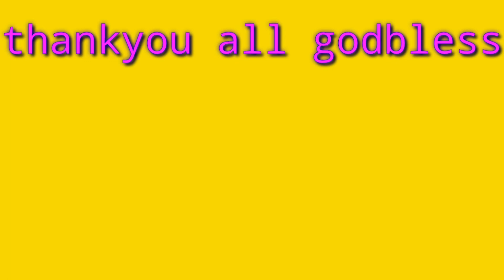ofw ng korea tambay walang work || maliit na lungga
HI GUYS MULI PO MGA BOSS SAMAHAN PO ULIT AKO ATING BAGONG VIDEO 4 TODAY,,,,SKIP MUNA TAYO S ATING WALK TOUR 4TODAY,,,STAY HOME PO MUNA AT SHARE KO LNG UNG ATING GINAWAGAWA HABNG ASA HAWS TAYO. SALAMT PO MULI SA LAHAT ,AT BAHALA NA PO ANG DIYOS AMA ANG MAGBALIK SA LAHAT NG PAGMAMAHAL NYO SA AKING CHANNEL,,INGAT PO TAYO LAGI INGATAN ANG SARILI,,GODBLESS ALL ILABYO,,